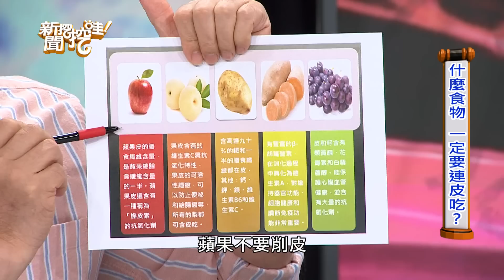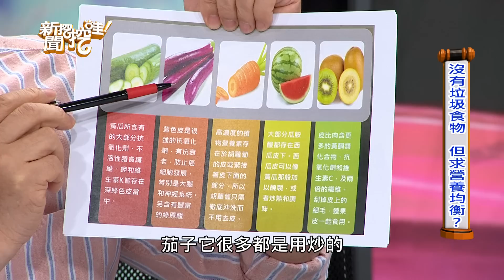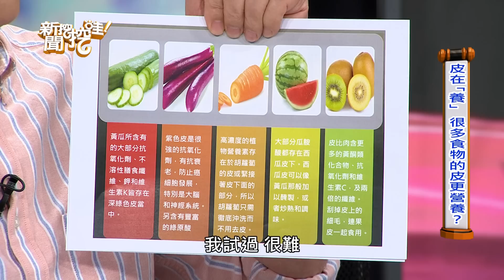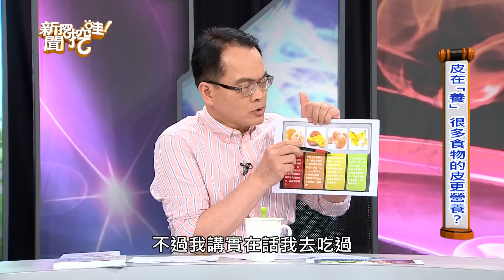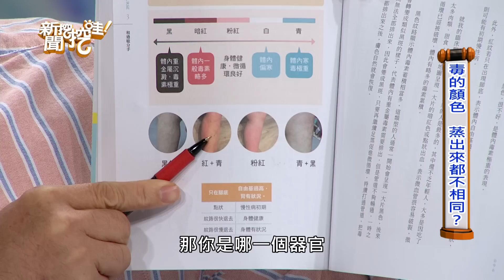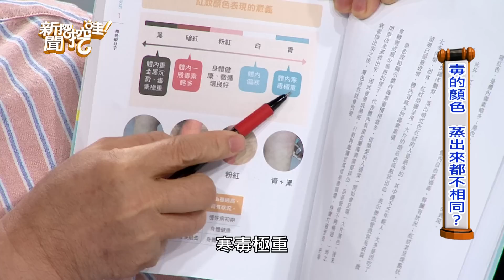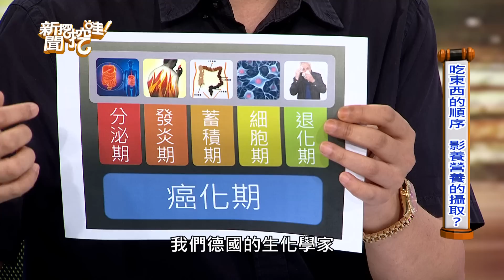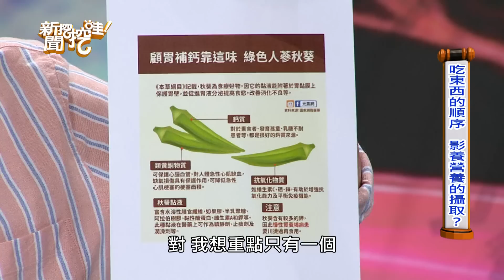新聞挖挖哇：你吃對營養了嗎？20190517 白小良營養博士 黃鼎殷家醫科醫師 洪素卿 劉怡里